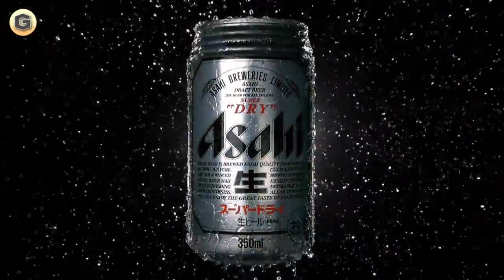"Carnival" - Asahi Dry Beer - Hakuhodo - Paradiso Films